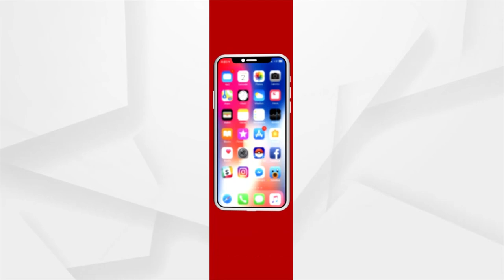CM Naveen Patnaik Seeks Blessing of Lord Jagannath On New Year amid Covid-19 Guidelines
Every year on New Year's Eve, The Chief Minister visits the Puri Jagannath Temple to seek Lord Jagannath's blessings . This year, however, Naveen Patnaik took blessings in his house amid covid guidelines.